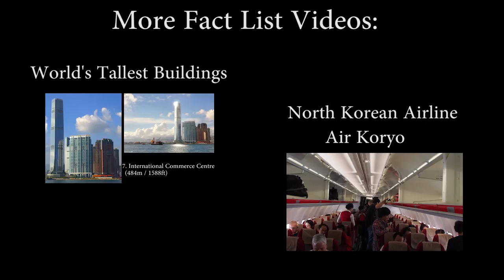10 Really Cool Wrist-Watches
Moto 360 by Layton Diament | Flickr - Photo Sharing! : taken from -
準建築人手札網站 Forgemind ArchiMedia